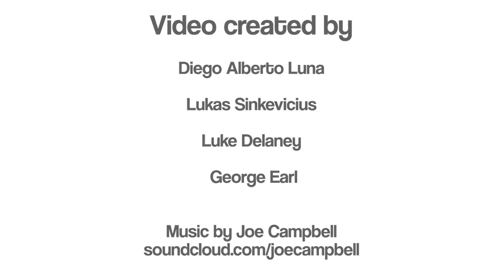The JuJu Shop Leeds - Feel at Home